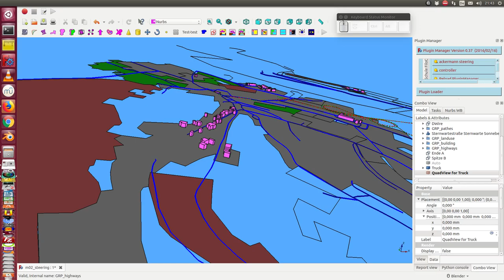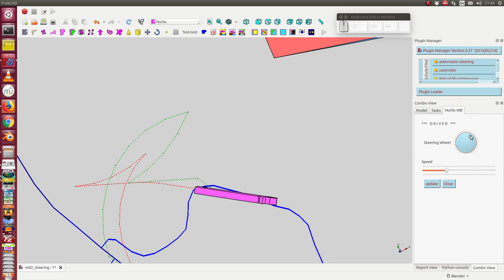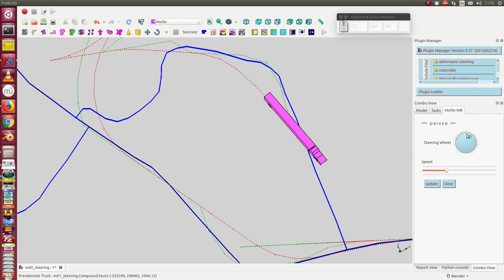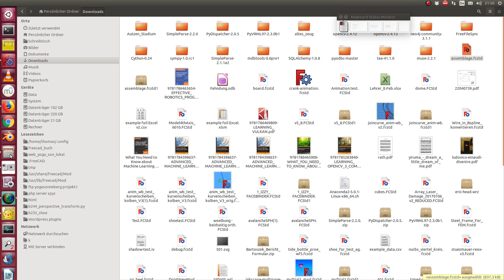with a long vehicle in a village